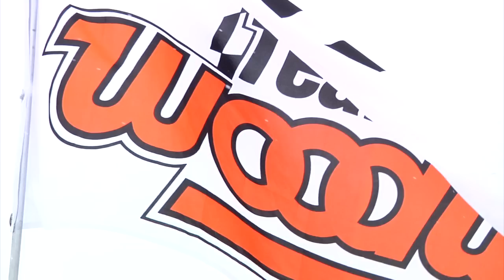Woody's Winner Circle - Pine Lake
Luke Manning - Wenzlaff Racing  - Sport 600/Sport 600 IMP

Woody's has been supporting USXC with sponsorship and USXC snowmobile racers through the Woody's Racer Sponsorship Program for many years. This program provides snowmobile studs, runners, support plates and snowmobile racing technical support to snowmobile racers in North America and Europe. The Woody's Winner Circle highlights winning snowmobile racers from each USXC event. Learn more about Woody's snowmobile racer stud and runner products

Follow Woody's on Facebook, Twitter for more snowmobile racing traction product updates.